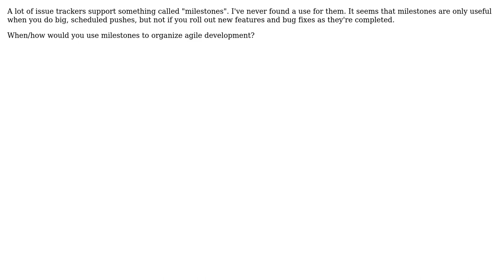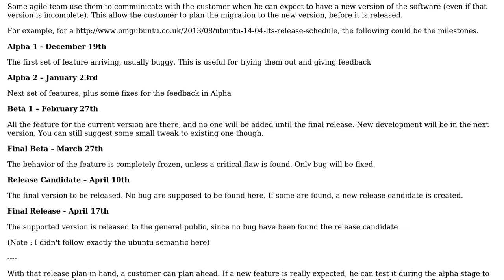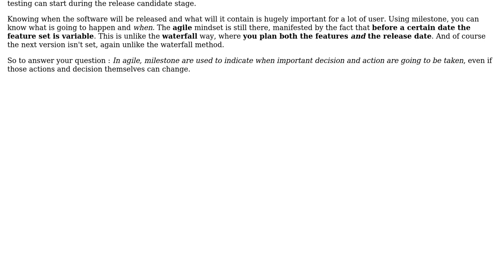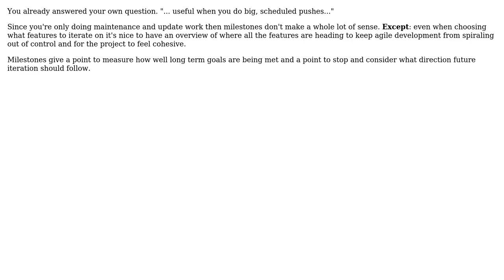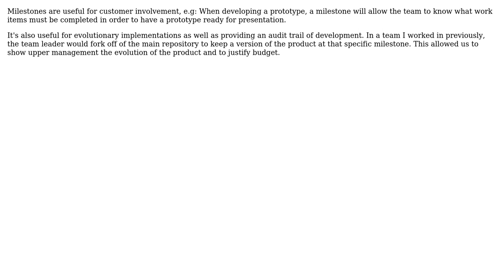Software Engineering: Usefulness of "milestones" in agile development (6 Solutions!!)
Software Engineering: Usefulness of "milestones" in agile development

With thanks & praise to God, and with thanks to the many people who have made this project possible! | Content (except music & images) licensed under CC BY-SA | Music | Images & others | With thanks to user Steven A. Lowe user Patrick Hughes user mpen user Laurent Bourgault-Roy user Hopeful Llama user herry user Doc Brown and the Stack Exchange Network Trademarks are property of their respective owners. You are responsible for your own actions.